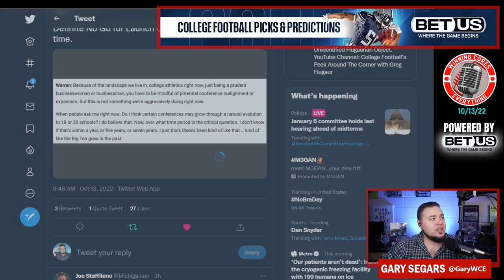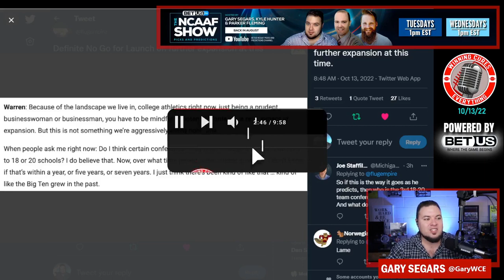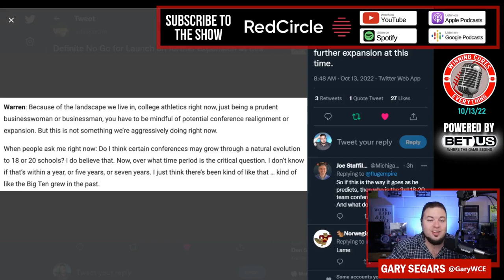Is Big Ten expansion done for now? What is Kevin Warren saying?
After Kevin Warren's comments in a recent interview with the Sporting News, do we believe that Big Ten expansion is dead for now?  If so, why is that?  If expansion is done at the moment, what does the future look like for the Pac 12 and Big 12?